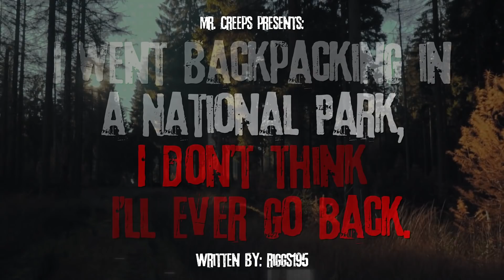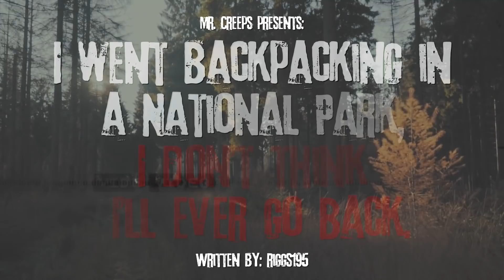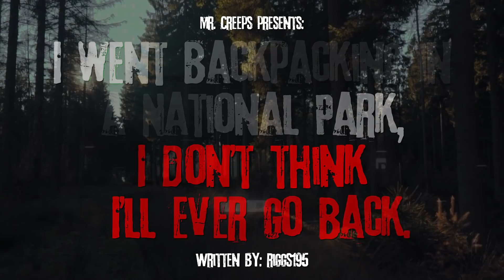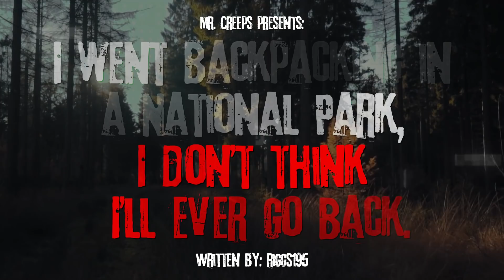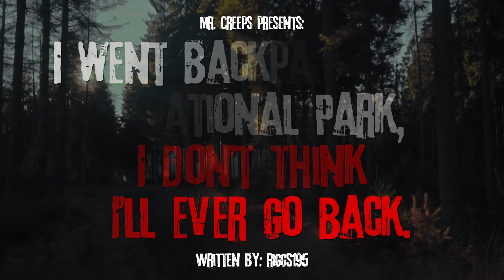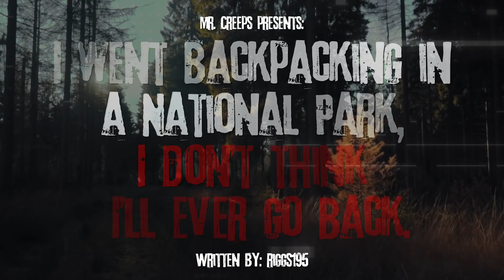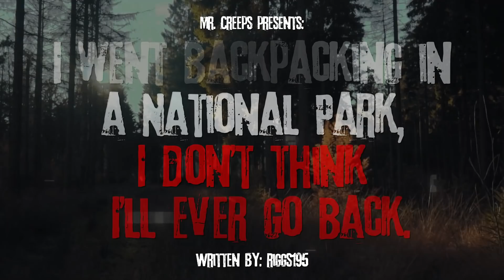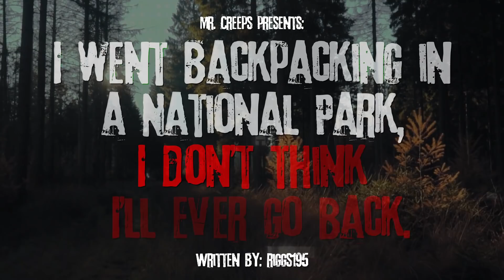"I Went Backpacking In A National Park, And I Don't Think I'll Ever Go Back" Creepypasta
I will not go back...

AUTHOR & ARTIST:
► Written by: riggs195/